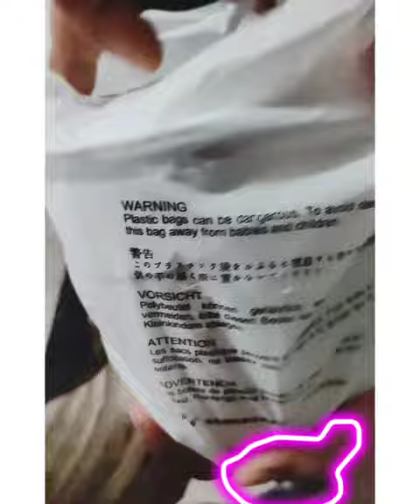Google Cloud Travel Mug & Analyst's Organizer Unboxing || Arcade Swags 2022